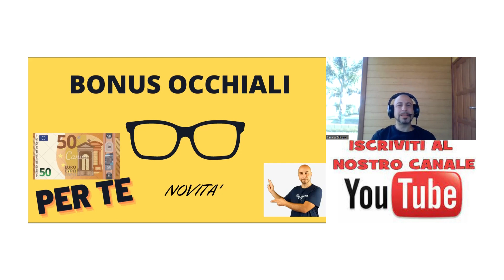novità BONUS OCCHIALI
Oggi parliamo del nuovissimo bonus occhiali